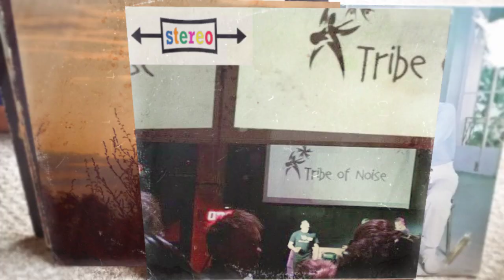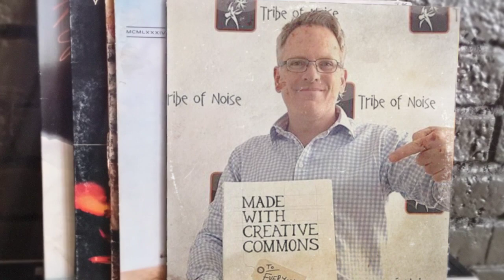10th Anniversary Tribe of Noise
We are celebrating! What started 10 years ago on the 14th of July together with roughly 200 musicians has since grown into a global movement facilitating 30,000+ musicians around the world.

Our mission is unchanged: Help musicians to connect with real world business opportunities, develop fair pay for play technology to improve payouts and run the operation with real human beings answering members' questions and briefing them about new developments in today's music industry.

Song: “ToN Make Some Noise” (Tribe Anthem) featuring Tribe of Noise artists Amber Ojeda, Sam Gallagher and Nathan Brumley.